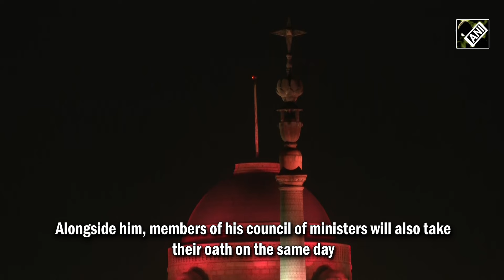PM Modi Oath Ceremony | Rashtrapati Bhavan Decked Up Ahead Of Narendra Modi’s 3rd Oath Ceremony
Ahead of the swearing-in ceremony of Prime Minister-designate Narendra Modi, Rashtrapati Bhavan is all decked up on June 8 evening. PM Modi is set to be sworn in as Prime Minister for the third consecutive term on June 9 at the Rashtrapati Bhavan. Alongside him, members of his council of ministers will also take their oath on the same day.